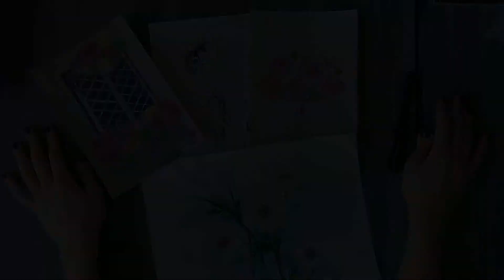Как рисовать цветы: разбор ошибок в моих старых картинах | РАЗБОР РАБОТ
*компания Meta, включающая в себя Instagram, признана экстремистской на территории Российской Федерации